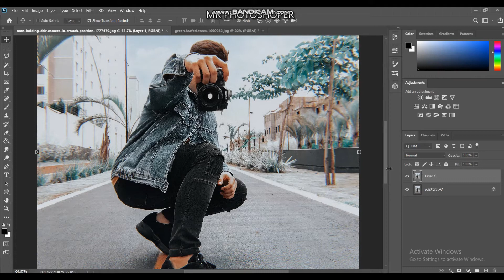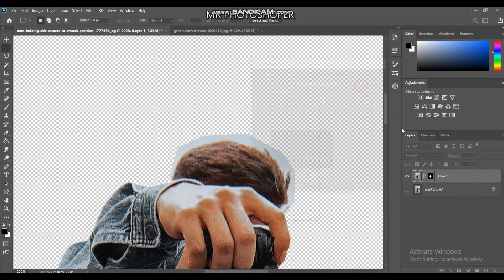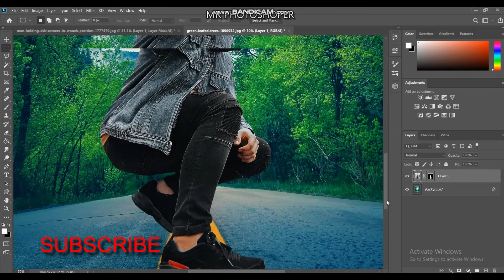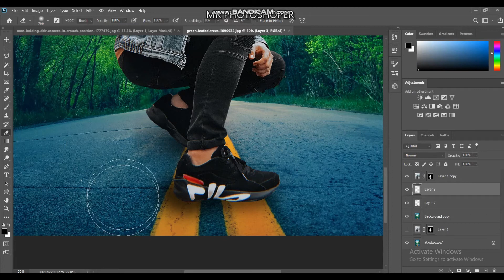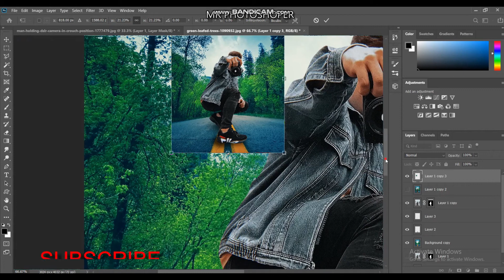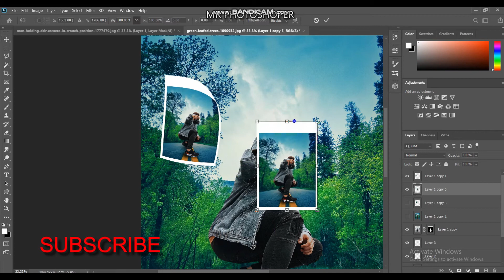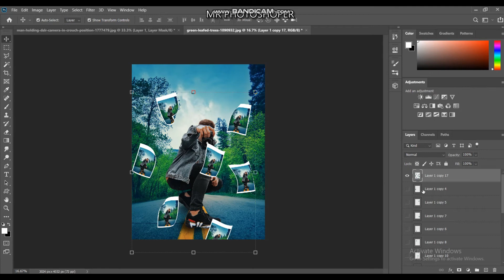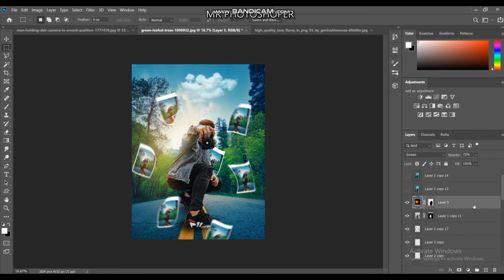PHOTOSHOP FLYING PHOTOS MANIPULATION 2020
Hi friends,

In this video tutorial learn how to use masking layer and how to use color tone filter and also know more about light effect and filter adjustment in photsohop.